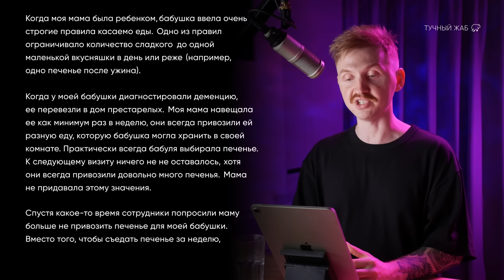Когда Человек МГНОВЕННО Стал Другим 😯